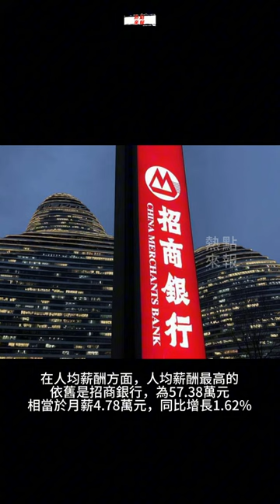經濟新聞：銀行去年薪酬曝光，招行人均57.38萬。